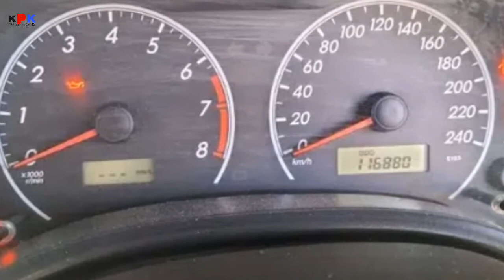toyota corolla gli 2011 model | corolla gli for sale | car for sale | low price car | car buy sale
Topic Covered on this Channel:
1. How to buy a used car?
2. Buy used cars in Pakistan
3. Used cars buying tips
4. Latest cars prices in Pakistan
5. Used cars for sale in Pakistan
6. Buy modified cars in Pakistan
7. Buy sports bikes in Pakistan
8. Tips for buying a used car
9. How to check car documents?
10. How to check the paint of used cars?
11. Sasti car in Pakistan
12. How to buy a car?
13. Used car prices in Pakistan
14. Cheap cars in Pakistan
15. Suzuki rates in Pakistan
16. Toyota corolla gli new model
17. Toyota corolla xli new model
18. Imported car prices in Pakistan
19. How to inspect used cars
20. How to check a car for sale
21. Buy Mehran used car
22. Buy used carry Dabba
23. Buy used vehicles in Pakistan
24. mini pajero details review
25. mini pajero 660cc price in Pakistan
26. low price car in Pakistan
27. Sunday car bazar karachi
28. Mini pajero
29. Japanese mini pajero
30. KPK buy and sell
car for sale in Karachi in cheap
price